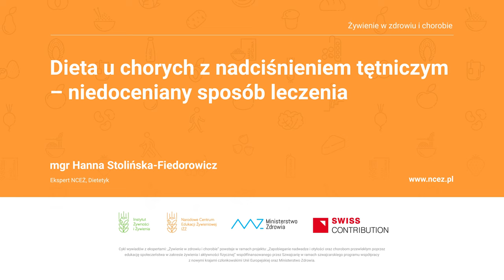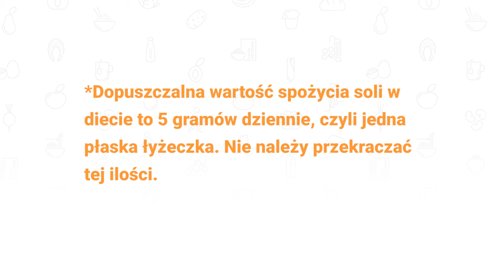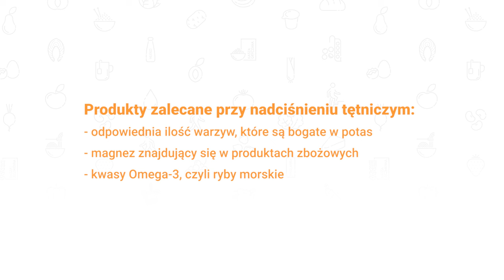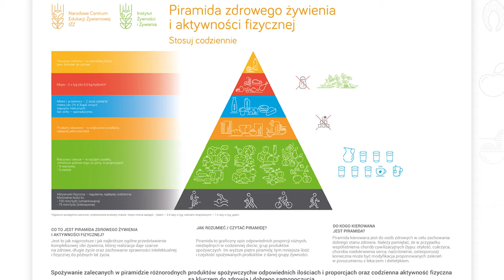Dieta u chorych z nadciśnieniem tętniczym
Prawidłowy sposób żywienia i zdrowy styl życia to niefarmakologiczna metoda profilaktyki i leczenia nadciśnienia tętniczego krwi. Na które elementy codziennej diety warto zwrócić uwagę?